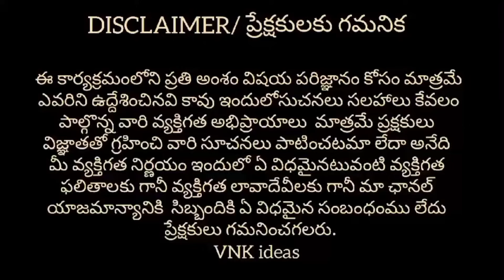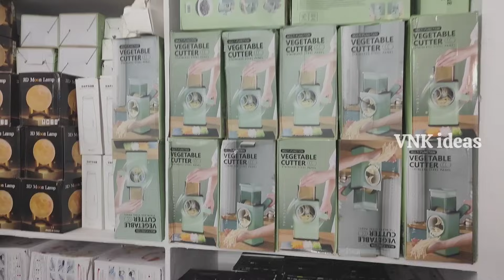ఇంట్లో అవసరం ఉండే వస్తువులు|| Free Shipping|| Unique Gadgets|| Heart Touch Collections|| VNK ideas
Hi guys..!!
In this video you can find different types online products  at best prices and this video is very usefull for retailers and people. Finally this video is for education purpose only. 🙂🙂🙂

Shop Address :-
HEART TOUCH COLLECTIONS
MIG17/1 4 th Phase Kukatpally Housing Board Hyderabad Telangana